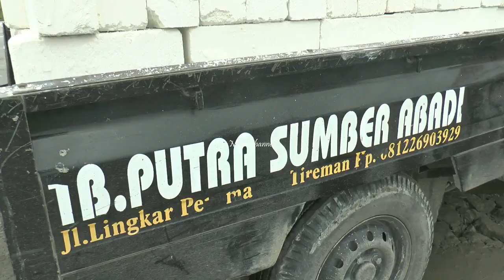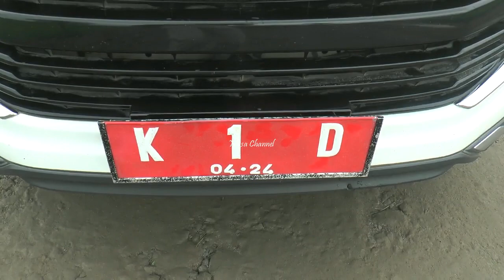JALAN SEMPAT DITANAMI, LIHATLAH AKSI BUPATI INI !!!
Akses jalan lingkar Rembang, Jawa Tengah ini sempat ditanami sejumlah pohon oleh warga. Upaya tersebut sebagai bentuk protes, karena kerusakan jalan sudah sangat parah.

Bupati Rembang, Abdul Hafidz pun turun tangan. Ia bereaksi cepat mengatasi, bahkan langsung naik ke alat berat, untuk memadatkan jalan.